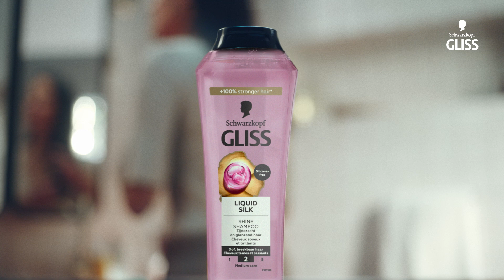GLISS SHAMPOO RELAUNCH MARCH24 BUMPER VL06 1080p YT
Gliss shampoo met verbeterde formules voor 100% sterker haar